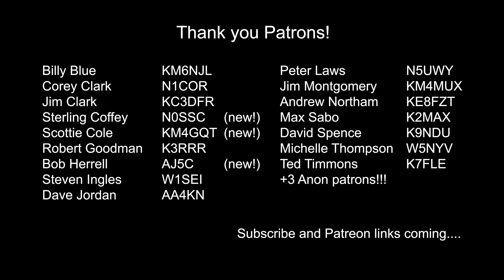Pinson Valley High School ARISS contact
Astronaut Ricky Arnold talking to Pinson Valley High School students on April 10th, 2018. This is a quick edit mostly so the folks in Alabama can see what it sounded like from a completely different place. I received this in downtown Raleigh, North Carolina, at the Red Hat parking deck, where I work.

I missed the first half of the contact because it came in range of me after it was already in range of the school. I also missed a good portion of my pass due to a big building downtown blocking the signal. At the end since it was still in range of me after it went out of range for them, I may have received some transmissions from Scott that they missed, or at least with less noise.
Here are the questions he answered:

9. What is the scariest part of space travel; the launch, living on the ISS,   or re-entry?

10. What happens if someone was to have a heart attack, get sick, or have another medical emergency in space?

11. What is a typical day aboard the ISS like?

12. Since the ISS hosts astronauts from different countries, what language is spoken aboard the ISS?

13. Besides your family, what do you miss most about life on earth?

14. What fuels the ISS?

15. What kind of medical testing does an astronaut have to go through to be physically and mentally ready for duty?

16. Can you easily communicate with your family members while you are aboard the ISS?

17. What are some hazards in space?

18. Have any organisms been born or conceived in space?

19. What happens if a fire occurs on the ISS?

20. Since you cannot really take a good shower in space, is the ISS smelly?